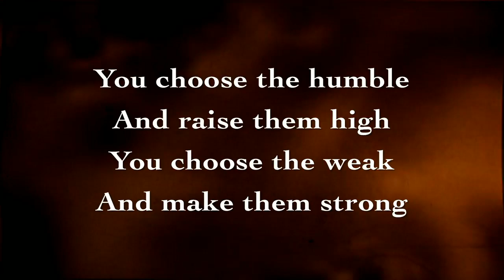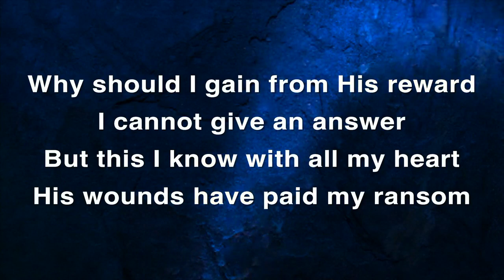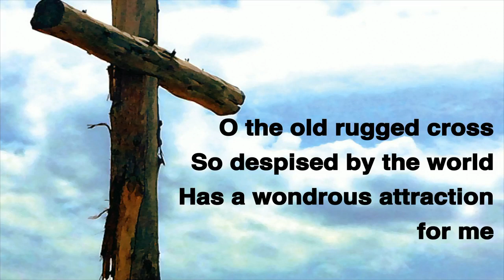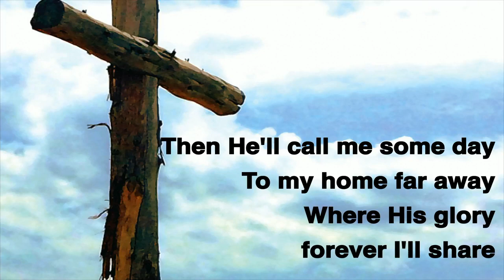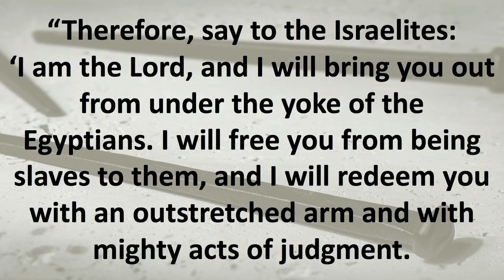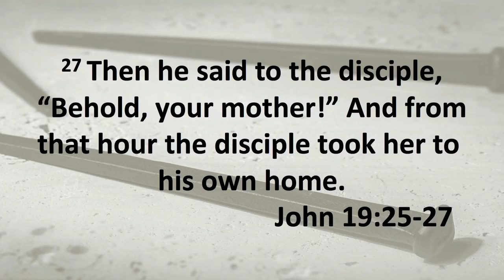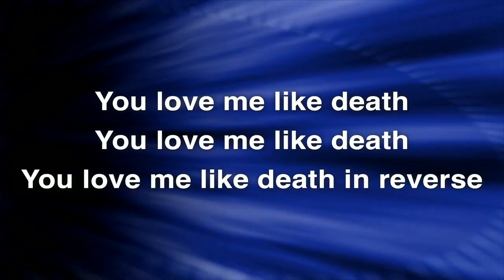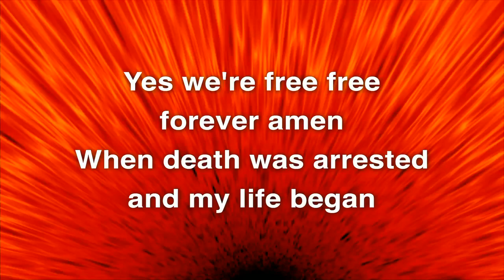Good Friday, April 2, 2021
Join us for this special worship service recorded April 2, 2021